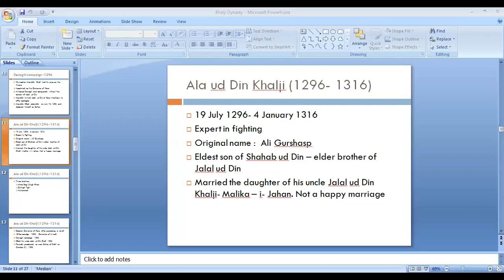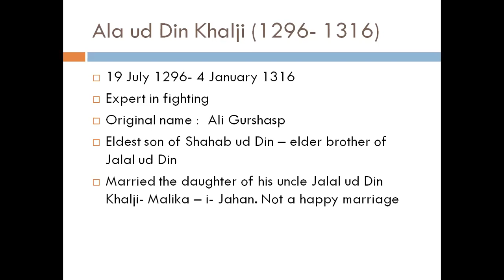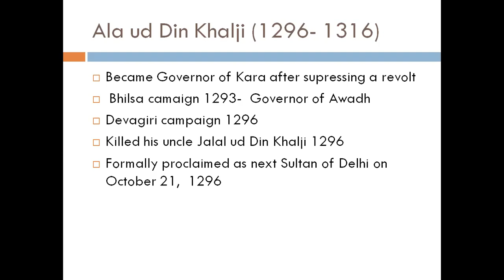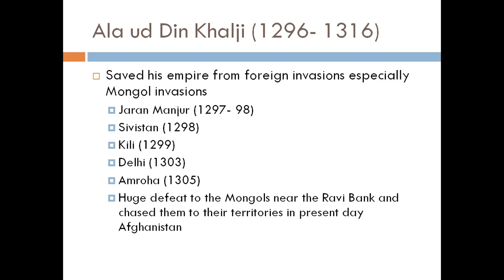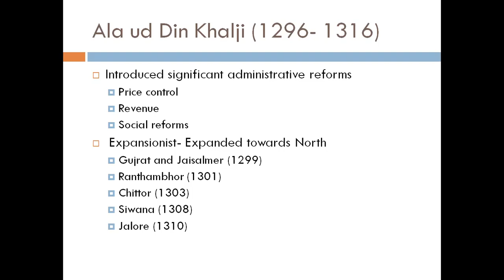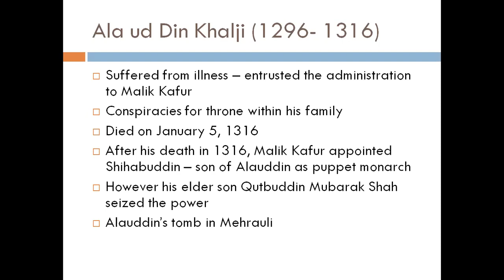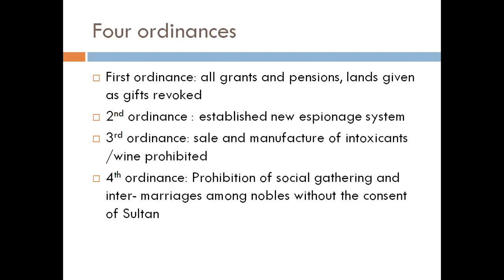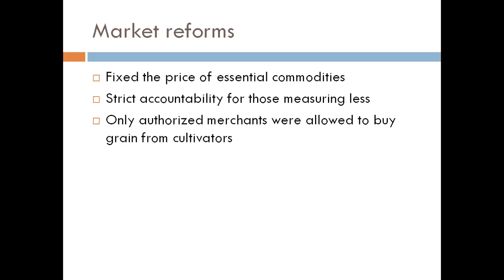Lecture # 52 Ala-ud-Din Khalji (1296-1316). ll Ali Gurshasp || End of Khilji Dynasty.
In this lecture we will discuss the rule of Ala-ud-Din Khalji, the most important and most discussed ruler of Khilji dynasty. His real name was Ali Gurshasp. We will discuss his military and administrative strategies and his way of rule.

ala-ud-dinkhiljiintroduced#alauddinkhiljistory#historyofalauddinkhilji#alauddinkhiljihistoryinhindi#alauddinkhiljihistoryinenglish
ala-ud-dinkhiljiarmywasorganized
ala-ud-dinkhalji'sascendancetothethrone